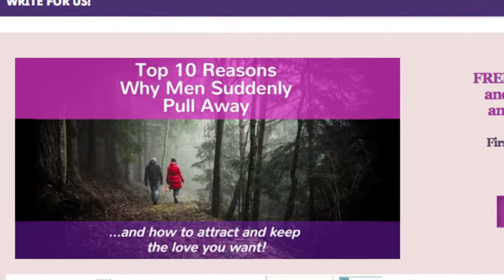Why is he ignoring me? Ghosting explained! Baby Boomer Dating Tips!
Have you been talking to someone online and all seems to be going well? Then suddenly, the person simply vanishes?  It’s called “ghosting” and it happens to everyone.  Even to the experts!  Why do people ghost?  Sandy Weiner, one of our 2nd Act online dating experts, explains “ghosting”, what it means, and what to do when it happens.  Why is he ignoring me? Why do guys ignore women suddenly? Ghosting explained!  Tune in for more Baby Boomer Dating Tips and what to do when he ignores you for no reason!

If you’re interested in transforming your love life and attracting a quality man, you can schedule a Get Acquainted Call with Sandy by clicking this

More videos about keeping body and mind fit after 50!

2nd Act TV is a resource full of motivation, inspiration and information for men and women over 50!  Our content is focused on helping you get the most out of your 2nd half of life.

Ghosting explained | Why do people ghost | What is ghosting | What to do when he ignores you for no reason | Why do guys ignore women | Why is he ignoring me | Why did he stop talking to me | Baby Boomer Dating Tips